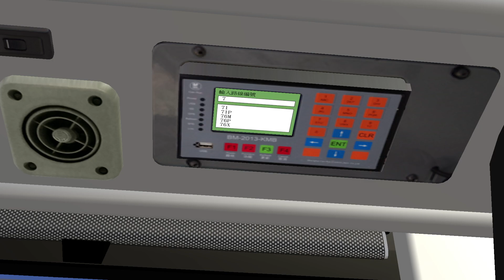[OMSI2]GI3 KMB PJ8875@77X 加班車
GPU：GeForce RTX 2070 SUPER 8GB
CPU：Intel(R) Core(TM) i7 6950X @ 4.30GHz
記憶體：64 GB RAM (63.98 GB RAM 可供使用)
目前的解析度：1920 x 1080, 60Hz
作業系統：Windows 10 Pro 64bit